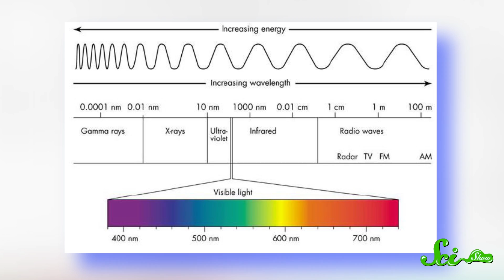Cloudy With A Chance Of Aliens: How We Look for Extraterrestrial Life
What do astronomers look for when they study exoplanets for signs of alien life? Hank explains how space telescopes are already yielding tantalizing clues of what other worlds might hold -- including water! -- and how the next generation of technology will be able to reveal to us.